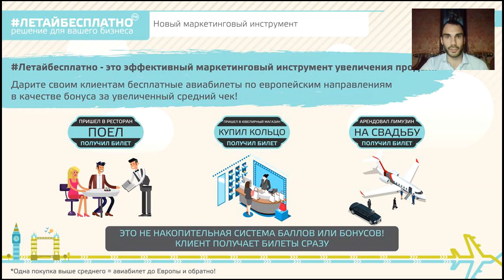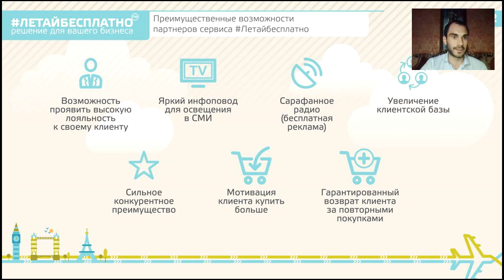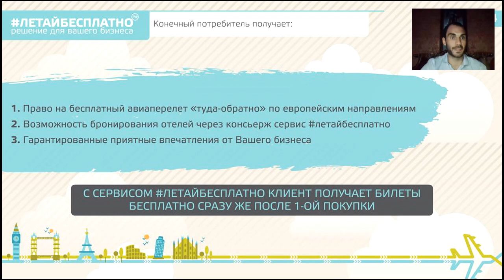Вебинар с проектом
ЛЕТАЙБЕСПЛАТНО – первый в мире сервис, который позволяет людям летать бесплатно! Это кроссмаркетинговый инструмент отстройки от конкурентов и увеличения продаж.

Проект работает всего несколько месяцев, но о нем уже снимают репортажи на НТВ и РБК, заключаются контракты с лидерами рынка, конечные потребители летают бесплатно!